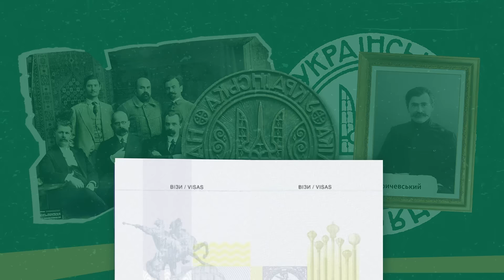Державні печатки нового часу [Паспорт твоєї ідентичності]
Якими були державні печатки у часи козацтва? Чи сильно вони відрізнялись від сучасного дизайну? Хто розробив проєкт печатки Української Центральної Ради? Про це все розкажемо у відео.

Робоча група ↓
Олександр Симоненко — консультант проєкту,  доктор історичних наук
Вікторія Колеснікова — авторка ідеї проєкту, кандидатка історичних наук, секретарка правління ВГО «Спілка археологів України»
Юрій Пуголовок — керівник проєкту, кандидат історичних наук,  заступник голови правління ВГО «Спілка археологів України»

Креативна команда ↓
Ірина Шостак — комунікаційна лідерка
Лесь Якимчук — креативний лід
Наталя Засядько — продюсерка
Олена Зенченко — артдиректорка
Дарія Компанієць — ілюстраторка
Михайло Комаров — креативний копірайтер
Ірина Зінчук — молодша креативна копірайтерка
Тетяна Гандзюр  — моушн-дизайнерка
Ксенія Виноградова — звукорежисерка
Євген Міхін — диктор

Ілюстрації Сергія Шаменкова
Фоторобота Емеріка Луіссе "“Здалека, чую відповідь козаків”

Комунікаційна агенція для НУО (NGO) та соціально значущих проєктів з власною продакшн-студією linza agency — linza.agency.

Дивіться ролик та поширюйте його серед друзів, колег та знайомих. Бо наша історія ближче, ніж здається!

Цей проєкт відбувається за підтримки Фонду «Партнерство задля стійкості України», який фінансується урядами Великої Британії, Канади, Нідерландів, Сполучених Штатів Америки, Фінляндії, Швейцарії та Швеції.